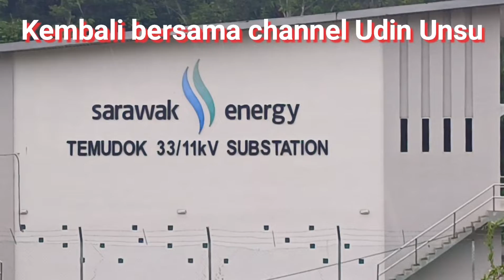Suasana ditempat kerja, hujan renyai renyai bosku 4.7.2022